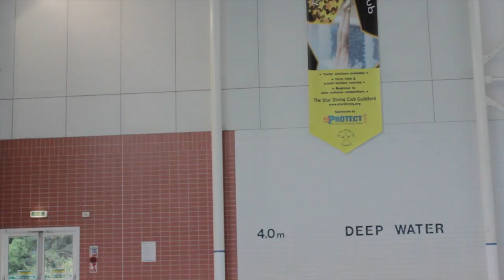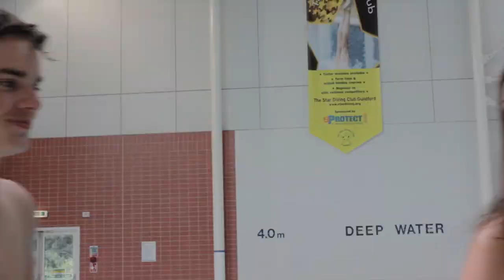Wake Up With.... | Episode One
Welcome to the First Episode of Wake Up With...!
Featuring exclusive interviews with: Conor Maynard & his new single R U Crazy , X Factor's Tom Mann & from LA Justin Cone.
Plus Elana challenges Jack to overcome his fear of diving!

Presented by Jack Maynard, Elana Di Troya & Lauren J Irwin